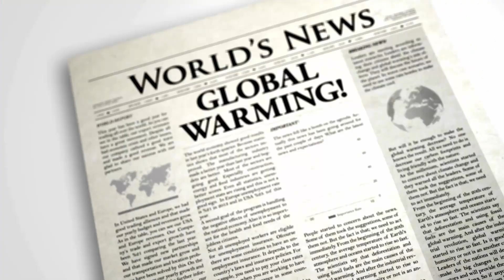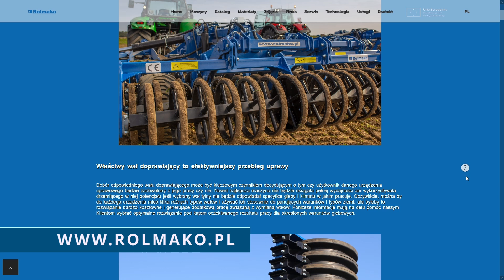Zmiany klimatyczne - wpływ na rolnictwo i sposoby uprawy gleby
W dzisiejszym odcinku skupimy się na zmianach klimatu. Mają one ogromny wpływ na rolnictwo i maszyny uprawowe. W filmie odpowiemy na pytanie, jak zmiany klimatyczne wpływają na rolnictwo i maszyny do uprawy. Robi się coraz cieplej, temperatura rośnie, a pogoda staje się niestabilna. Coraz częściej zdarzają się ekstremalne zjawiska pogodowe. Silne burze, obfite deszcze, ale także długie okresy suszy. Z tymi wszystkimi wyzwaniami muszą się obecnie mierzyć rolnicy. Zmiana klimatu wymusza na wielu rolnikach podejmowanie nowatorskich decyzji związanych z uprawą gleby, hodowlą roślin i zwierząt. W jaki sposób plantatorzy mogą dostosować się do nowych warunków środowiskowych? Czy rolnictwo ma wpływ na klimat? Dzisiaj postaramy się odpowiedzieć dla Was na te pytania. W ostatnich latach notuje się coraz wyższe temperatury w miesiącach zimowych. Obecnie ciężko o prawdziwą zimę ze śniegiem, która trwałaby dłużej niż kilka dni. Nawet w górach w 2024 roku zima zakończyła się bardzo szybko. Praktycznie przez cały luty temperatury były znacznie powyżej zera. Średnia dobowa temperatura w Zakopanem wynosiła ponad 4 stopnie, a w zimowej stolicy Polski było tylko 8 dni ze śniegiem w trakcie lutego. O śniegu w innych rejonach Polski mogliśmy tylko pomarzyć. Temperatury w ciągu dnia potrafiły przekroczyć 15 stopni. Wystarczy spojrzeć na zdjęcia sprzed 20, 30 czy 40 lat, aby zobaczyć jak bardzo zmienia się klimat. Bezśnieżna, ciepła zima może spowodować również braki wody na wiosnę. W parze z ociepleniem klimatu idą ekstremalne zjawiska pogodowe, takie jak huragany, gradobicia, ulewne deszcze albo długotrwałe susze. To wszystko powoduje, że rolnicy będą musieli dostosować się do tego, do nowych warunków uprawy. Zdaniem ekspertów, jeśli taki trend się utrzyma, a temperatury w zimie nadal będą rosły w takim tempie jak do tej pory, możemy spodziewać się wydłużenia sezonu wegetacyjnego roślin. Co to oznacza dla rolników? Zmiany w uprawie. Szybko może się okazać, że gleba nie jest już dobra dla jednych gatunków roślin i trzeba będzie rozważyć uprawę innych. Jednak nie jest to jedyny problem, z którym muszą zmagać się rolnicy. Na przesuszonych polach pojawiają się problemy z nawożeniem i ochroną roślin, a także erozją gleby. Rozwińmy jeszcze temat suszy, ponieważ jest to bardzo poważne zagrożenie dla współczesnego rolnictwa. Susza znacząco wpływa na plony. Jeśli jest zbyt mało wody w glebie, to pojawia się problem z dostępnością składników mineralnych. Bez wystarczającej ilości wody rośliny więdną lub obumierają. W rezultacie prowadzi to do zmniejszenia plonów. Szczególnie ważny dla roślin jest okres budowania układu korzeniowego. Jeśli susza przypada na późniejszy okres wegetacyjny, rośliny nie wykształcą odpowiednich korzeni, co będzie skutkować dużymi stratami w plonach. Warto wspomnieć także o tym, że susza wpływa na choroby i szkodniki. Rośliny pozbawione odpowiedniej ilości wody są osłabione i bardziej podatne na różnego rodzaju choroby grzybicze czy ataki owadów. Jak zatem zminimalizować negatywne skutki suszy? Sposobów jest kilka. Można zainwestować w rośliny bardziej odporne na suszę, stosować systemy nawadniające albo zmienić technikę uprawy. Dobrym pomysłem jest rezygnacja z uprawy płóżnej na rzecz bezorkowej. Rolmako produkuje wiele narzędzi, które pomogą Ci zrezygnować z pługa ornego. Nie mamy bezpośredniego wpływu na warunki atmosferyczne, ale mamy wpływ na zarządzanie własnymi uprawami. Dlatego warto wybierać maszyny rolnicze, które zostały zaprojektowane z myślą o pracy w różnych warunkach pogodowych.